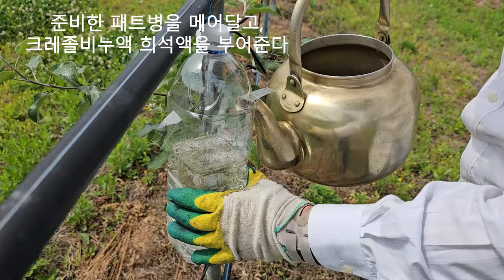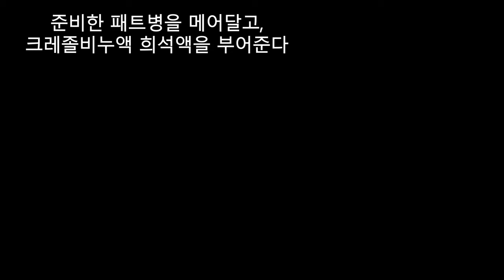사과나무/감나무/크레졸 비누액으로 노린재 퇴치하기 20240601-06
요즈음은 워낙 날씨가 무더워서 벌레들이 기성을 부립니다.
특히, 노린재 진딧물 등 과수나무는 물론 기타 농작물까지 그 피해가 매우 심각합니다.
이에 따른 노린재 방제 관련 정보를 제공하고자 동영상을 제작하게 되었습니다.

본 동영상의 주요 내용은

이러한 안내가 크레졸비누액으로노린재퇴치하기 대한 정보공유 차원에서 조금이나마 도움이 되었으면 합니다.

특히, 노린재퇴치방법 등에 대한 혹시라도 궁금한 점이 있으시면 댓글 또는 전화 주시면 소상하게 알려 드리도록 하겠습니다.

[Tag|태그]
채널에 가입하여 혜택을 누려보세요.
2021년 9월부터 유튜브를 제대로 하자고 마음먹은 유튜버입니다.